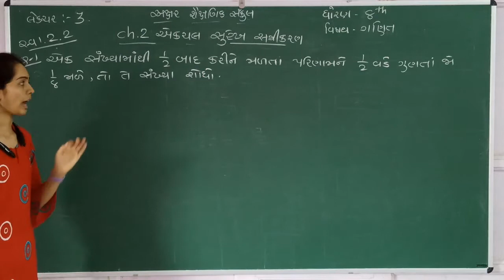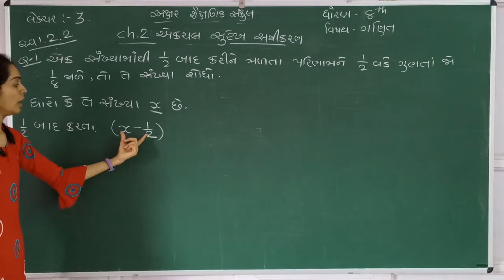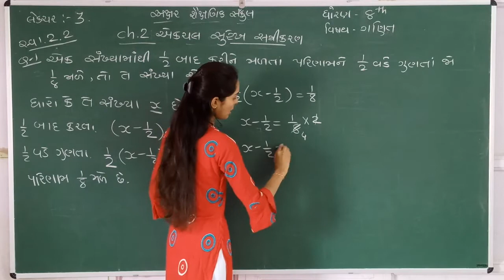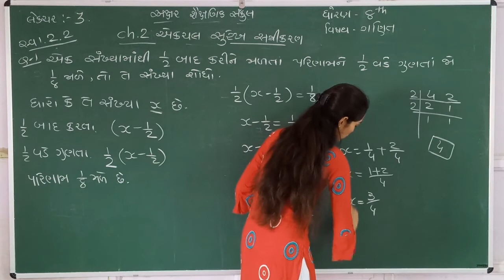STD 8 || MATHS || CH 2 || PART 3